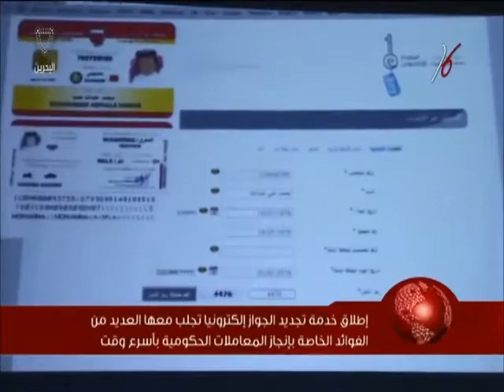البحرين : اطلاق خدمة تجديد الجواز الكترونيا